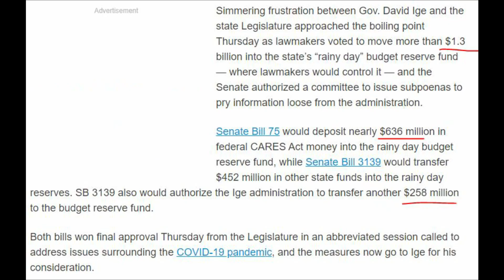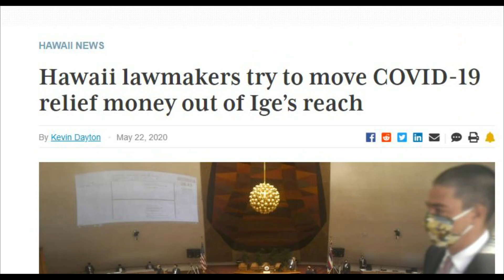AlohaGate - Checkpoint (Hawaii is setting up mandated testing checkpoints and quarantine camps)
Protest at the Honolulu Mayor's office August 29th, 1pm.